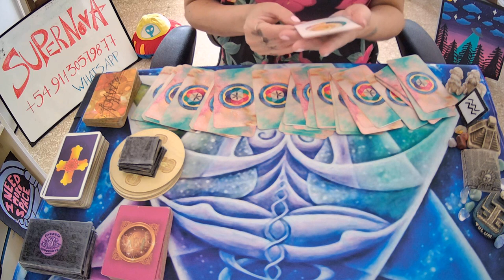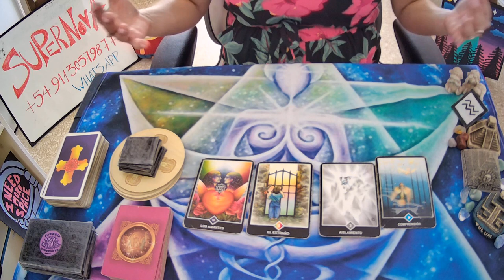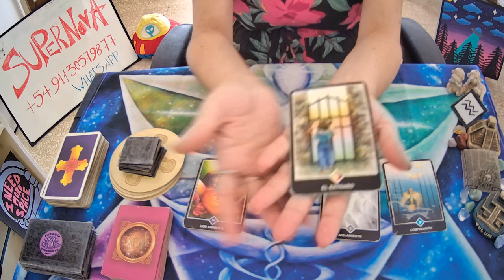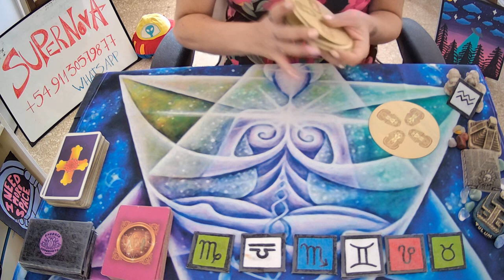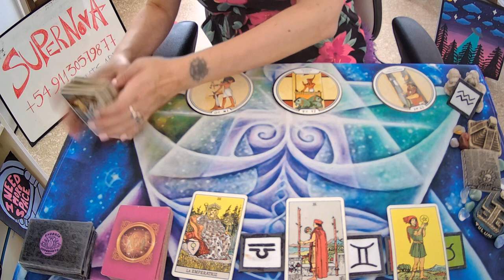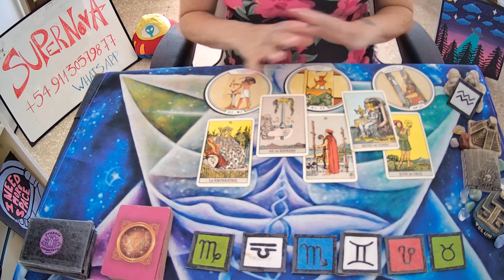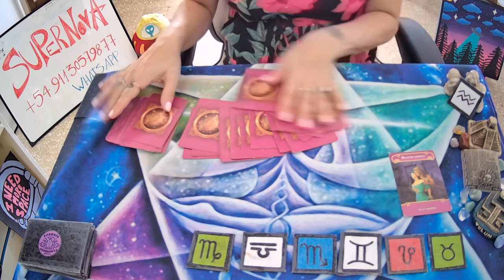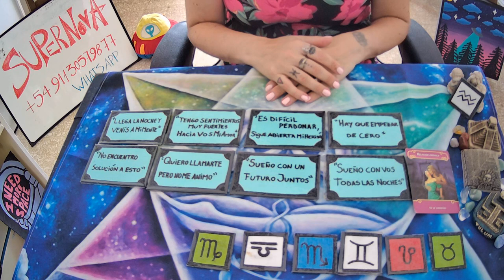♒ACUARIO🤍SUEÑA CON VOS TODAS LAS NOCHES🤍